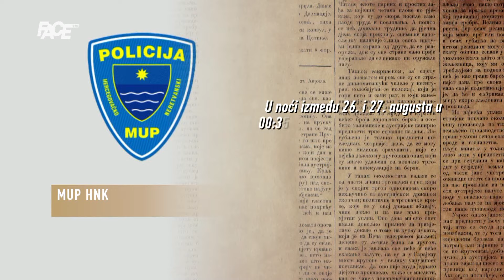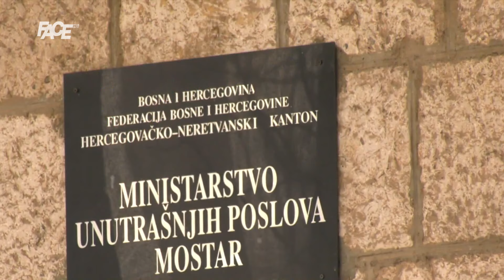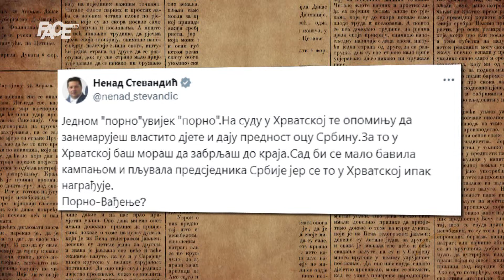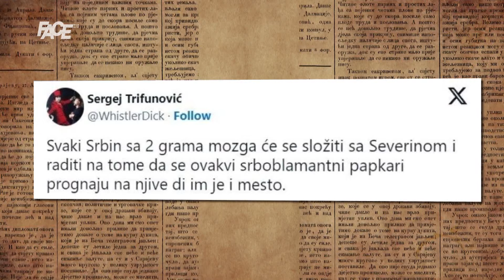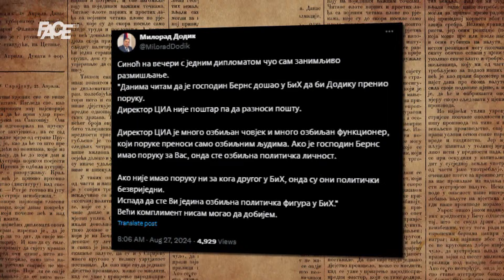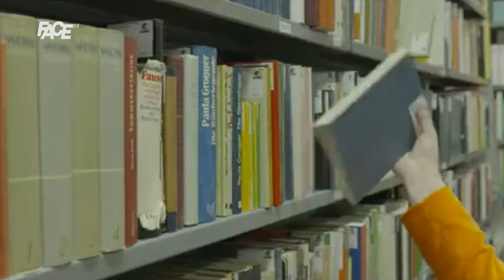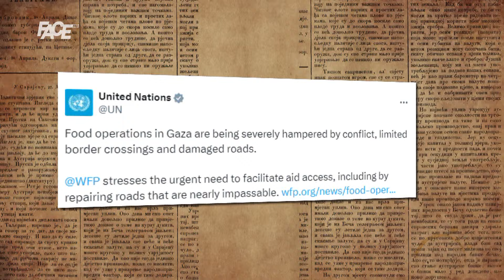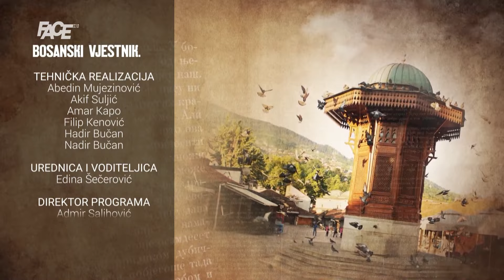BOSANSKI VJESTNIK - 27.8.2024.